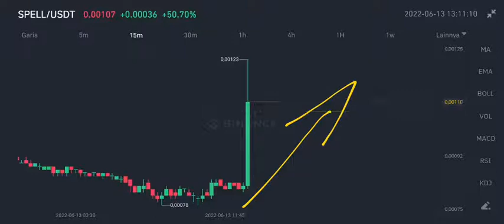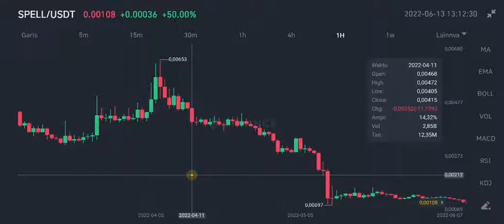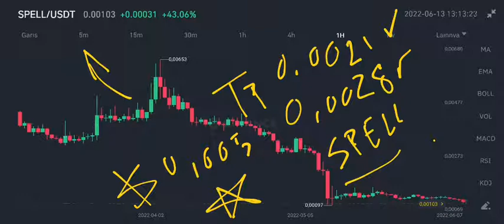SPELL TOKEN IS BULLISH BREAKOUT NOW‼️ SPELL PRICE PREDICTION‼️ FIND OUT WHY THIS CRYPTO IS UP‼️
spell token price prediction on june 2022 spell token is survive in bearish crypto market on 2022